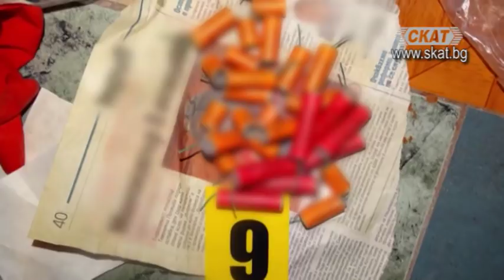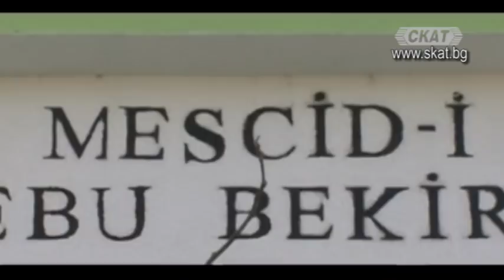Прокурорска ПР-радикализация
Николай Панков - експерт по исляма